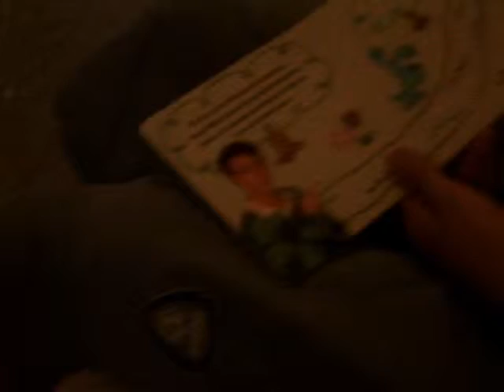that dame book!!!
that ing book